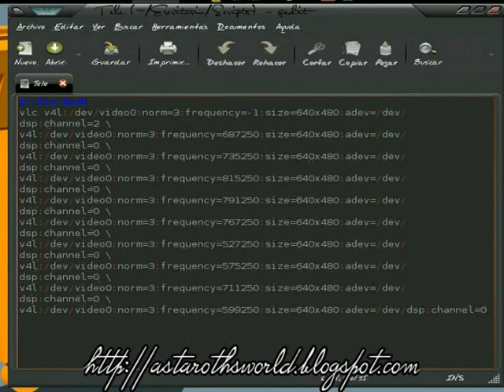Televisión con el VLC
Demostración de cómo se puede utilizar en Linux el reproductor de vídeo VLC para ver la televisión.

Donde básicamente la primera línea (la que empieza con "vlc") llama al programa para que sintonice el "canal 2" (el del supervídeo - S-VIDEO - en mi caso), y las líneas siguientes sintonizan las distintas cadenas de televisión analógica por la entrada de "Televisión" (o "canal 0" en mi caso).

Esta configuración depende de la zona en la que te encuentres. Las frecuencias que aquí aparecen están asociadas a Alcalá de Henares, MADRID.